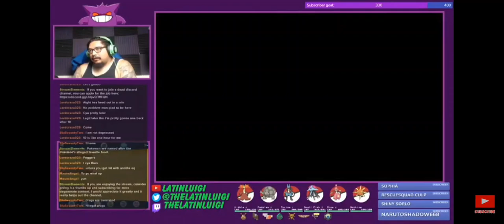This is why I HATE Guillotine